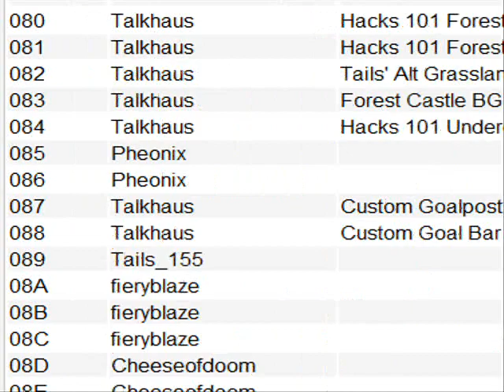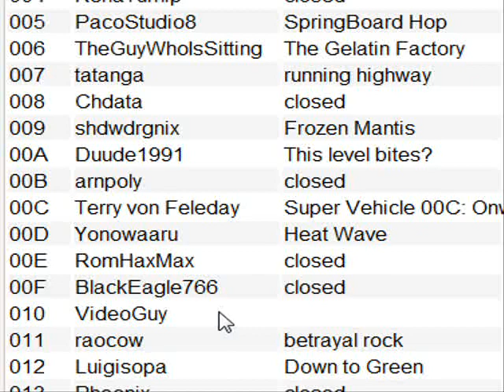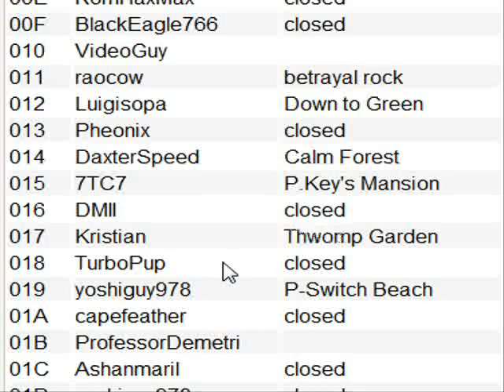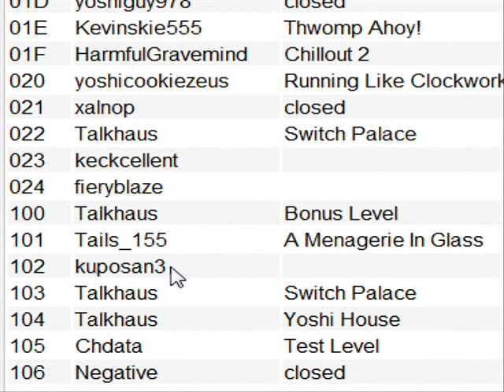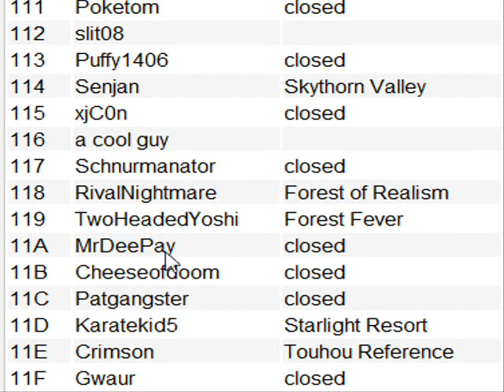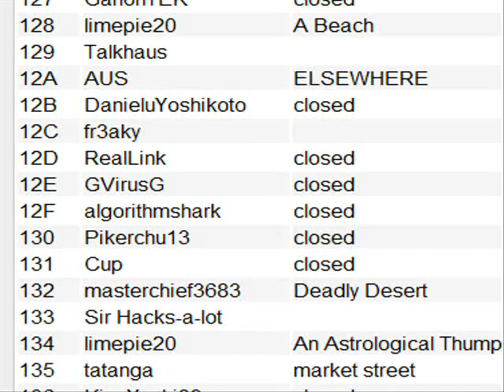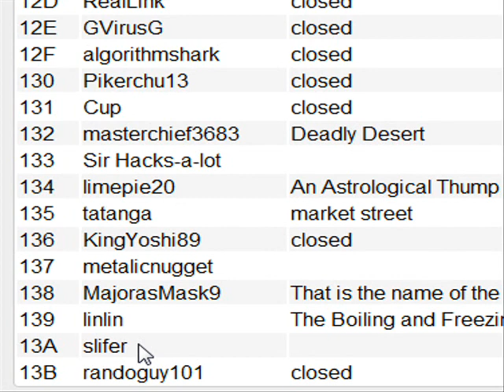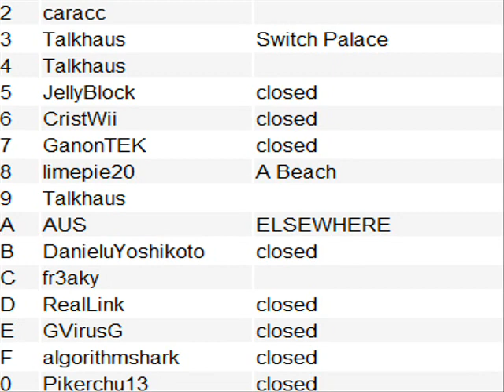a2mt rebirth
So sum up:

ENFORCED deadline of 3 weeks, giving you up May 25 to show us concreet progress on your thing.

PLEASE make sure that all your ressources are fine. Also, the list IS a little out of date so confirm if you are enlisted, and at what spot.

The video is a little rambly and I appologise for that!